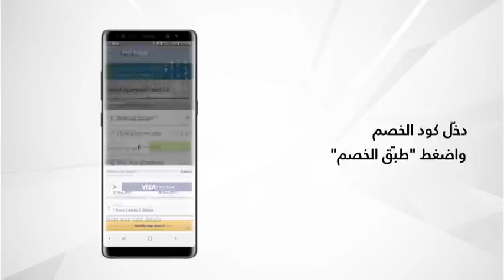عرض تجوّل حصرياً لعملاء Galaxy Note8